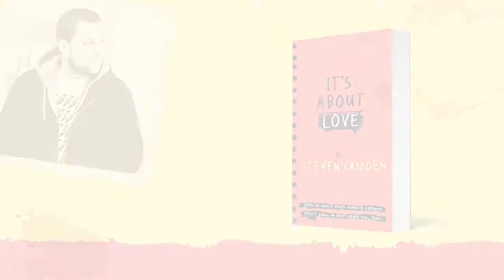Steven Camden on a tour of Birmingham... Grave Yard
"I wrote it to celebrate home..."

To celebrate Steven Camden's new novel It's About Love, we took him on a tour of Birmingham, his home town, and where It's About Love is set...